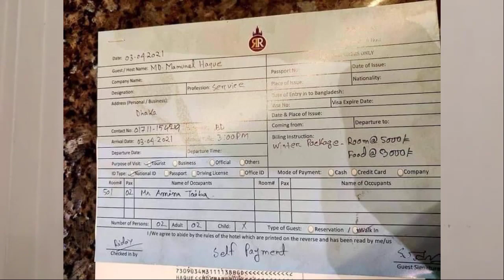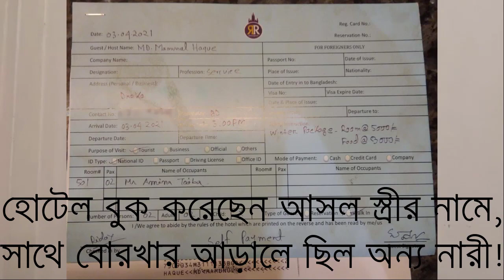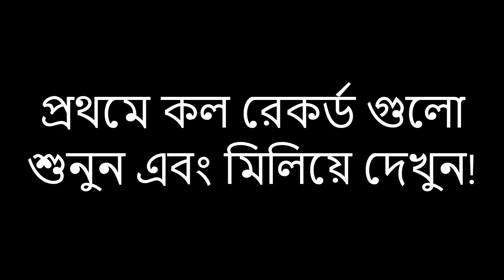অবশেষে লাইভে এসে সব স্বীকার করলেন মামুনুল হক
আশা করি এই ভিডিও দেখার পরে কবে কোথায় কী কী ঘটেছিল সেসব বিষয়ে আর কোনো সন্দেহের অবকাশ থাকবে না। এতদিন ধরে যারা মামুনুল হকের পক্ষে বলে বেড়াচ্ছিলেন যে, কালো না হয়ে নীল হল ক্যান, কল রেকর্ড ভুয়া, ঐ নারীর ভিডিও ভুয়া, ঐ নারীর ছেলেটা তার ছেলে নয়, আরও কত কথা, তাদের সকলের মুখে চুনকালি দিয়ে মামুনুল হক লাইভে এসে অবশেষে সব সত্য স্বীকার করে নিলেন। প্রকাশ করে দিলেন সকল রহস্যের সমাধান।

যে ভিডিও গুলো দেখলে আপনার পক্ষে মামুনুল হককে সমর্থন দেয়া আর সম্ভব হবে নাঃ

মামুনুল হকের পক্ষে কথা বলতে গিয়ে একাত্তর টিভিতে কট খেলেন হেফাজত নেতা

ঐ নারীর ছেলের বক্তব্য- কারো অন্ধভক্ত হয়েন না, মামুনুল একটা গাদ্দার

গোপনে/ লুকিয়ে বিয়ে করা জায়েজ?